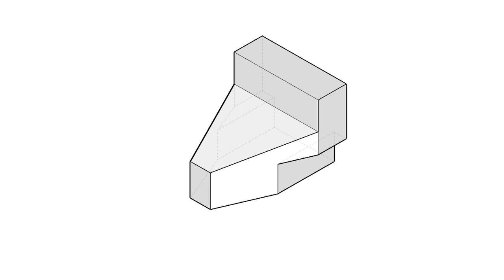全華圖學112頁第02題/三視圖轉等角圖/尺寸型畫法/第三角法-等角圖展示